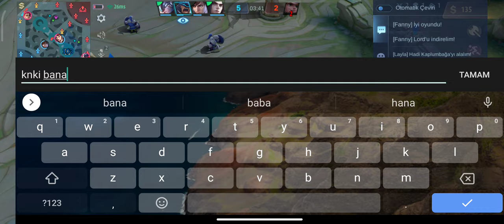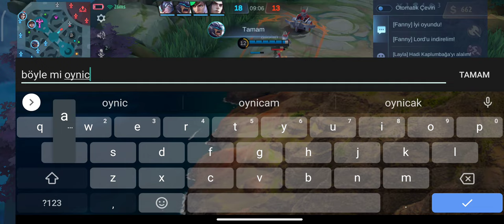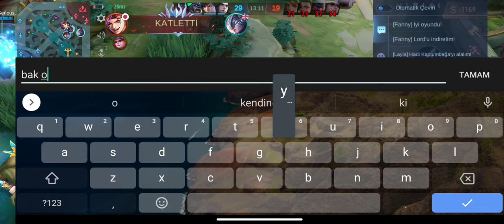OLD TR:1 MOSKOV /HERKES ÜZERİME OYNASADA FARKETMEZZ!/ MOBİLE LEGENDS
Iyi seyirler.